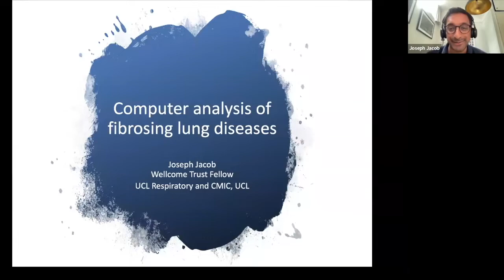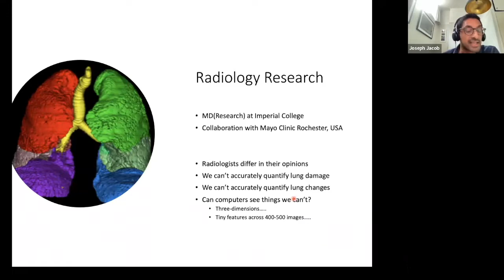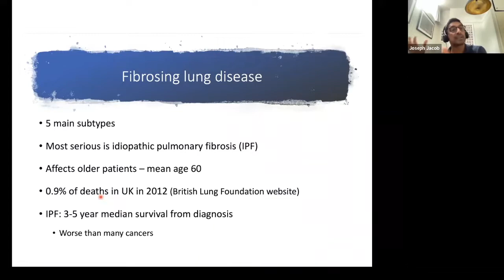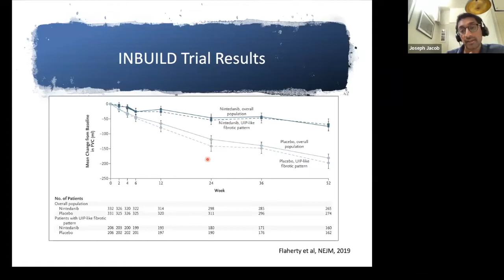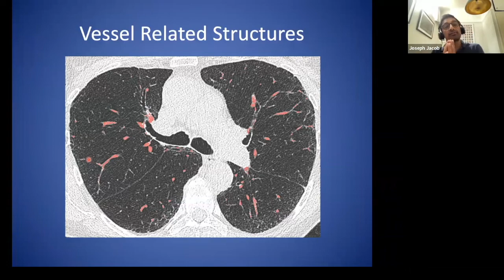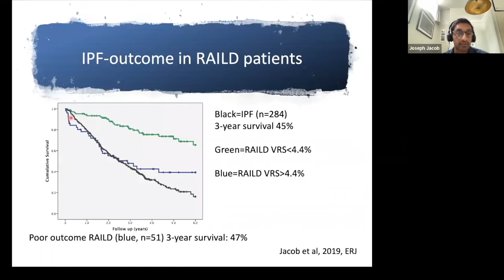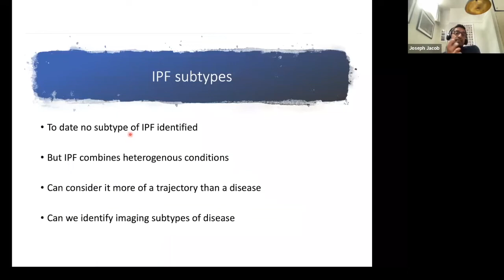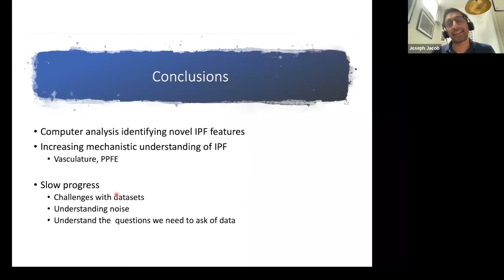'Computer Analysis of Fibrosing Lung Diseases' by Dr Joseph Jacob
A Department of Radiology, Cambridge University Forum 29/06/2022.

Presentation by Dr Joseph Jacob
Consultant Radiologist